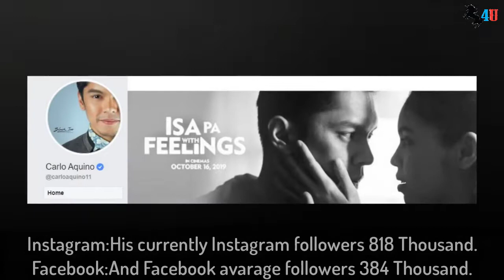Carlo Aquino Biography,Net Worth,Income,Family,Cars,House & LifeStyle (2019)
Carlo Aquino (born 3 September 1985) is a Filipino actor and musician known for being the lead singer of the band Kollide and formerly on JCS with John Prats and Stefano Mori. Aquino achieved critical recognition for his performance in the 1998 film Bata, bata... paano ka ginawa? with veteran actress Vilma Santos based on the award-winning novel by Lualhati Bautista.
Aquino started his showbiz career as a child actor and rose to popularity as a teen actor during the late 90s to the early 2000s. Formerly an exclusive contract star of ABS-CBN's Star Magic, he also appeared in some shows of rival station GMA Network as a contract artist under GMA Artist Center. As of 2012, he exclusively works for ABS-CBN again. He dated former on-screen love team Angelica Panganiban during their teens and remained friends after their break-up. Aside from Panganiban, Aquino previously dated Camille Prats and Maja Salvador. As of 2018, Aquino and Panganiban teamed up again on-screen.